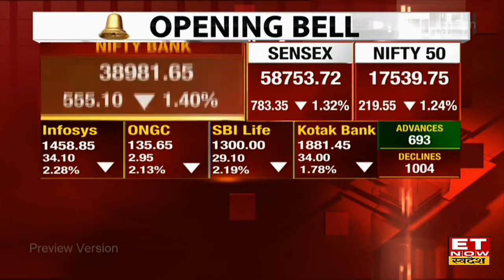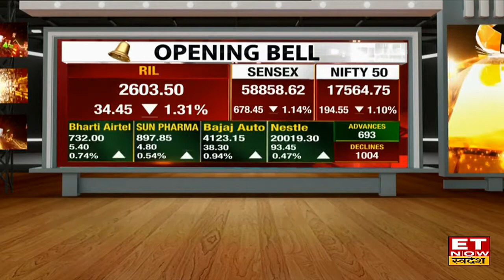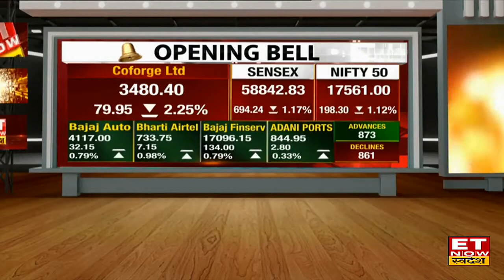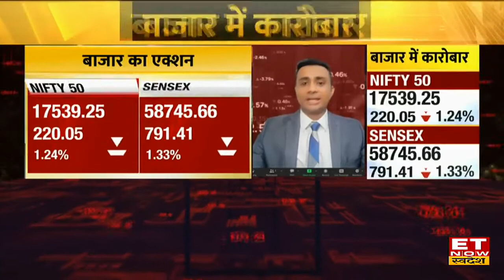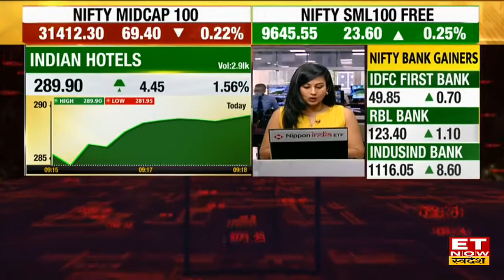Opening Bell: 230 अंक नीचे खुला Nifty, Sensex की 700 अंकों गिरावट के साथ 58830 पर हुई शुरुआत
Opening Bell | Share Market News | Share Market Weekly Expiry | Sensex Today | Nifty Today | ET Now Swadesh
Opening Bell: Weekly Expiry के दिन गिरावट के साथ लाल निशान में खुला शेयर बाजार (Share Market). Nifty आज 230 अंकों के दबाव के साथ 17550 के करीब खुला, साथ ही Sensex 750 अंक नीचे लुढ़क कर 58857 के करीब कर रहा है कारोबार। बाजार में आज 873 शेयर्स में जारी है बढ़त, वहीं 861 स्टॉक्स पर दबाव दिखने को मिल रहा है। आज Auto Sales Data आने से पहले Auto Shares में Ashok Leyland Share, Bajaj Auto Share बढ़त के साथ कर रहे हैं कारोबार. जानें बाजार का पूरा अपडेट।